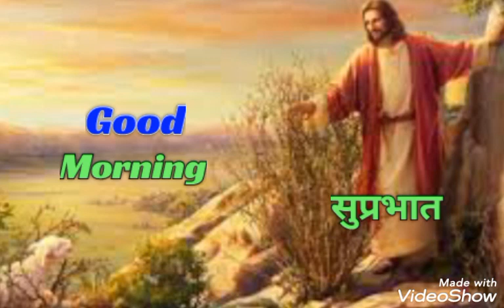Sadri Christian song💓 Devotional song💓 Good morning video💓Jesus song😇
Devotional song

Jesus song

Dharmik gana

Yesu geet

Bhakti gana